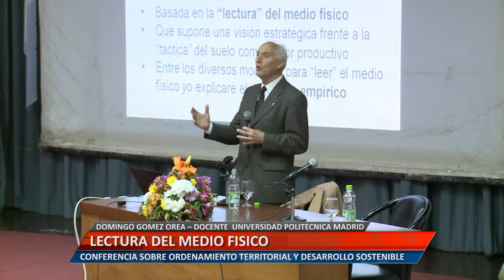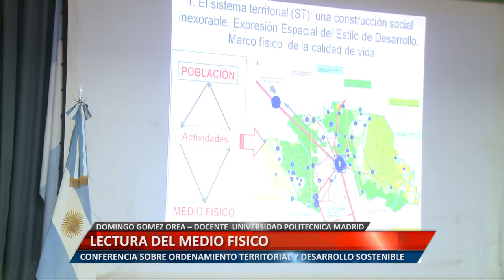UniRioTV - Lectura del medio físico - Domingo Gomez Orea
El Docente de la Universidad politécnica de Madrid, explicó sobre la conferencia sobre ordenamiento territorial y desarrollo sostenible, que se dio en el marco del Congreso Nacional de ciencia del suelo.

Facebook.com/uniriotv
Twitter.com/uniriotv
Instagram.com/uniriotv
Web - uniriotv.unrc.edu.ar
o envianos un email a
UniRio TV
Universidad Nacional de Río Cuarto
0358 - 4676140